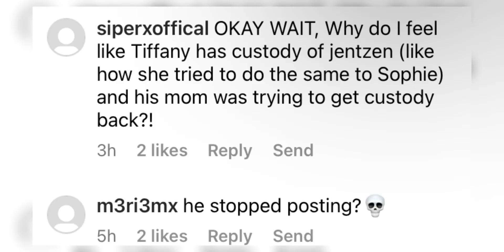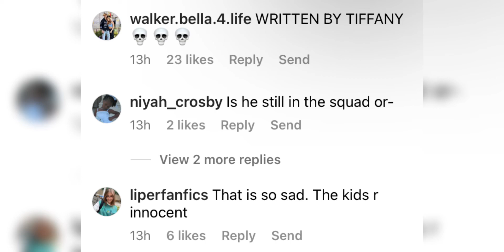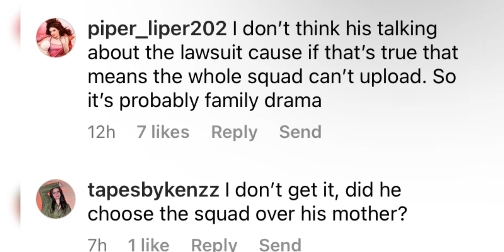Jentzen is back to posting!!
Lasted video:

Goatfam didn't forget to thank Alectra for helping them 100k!!